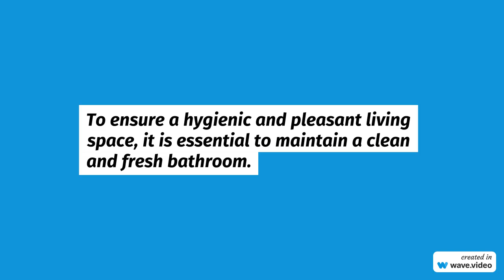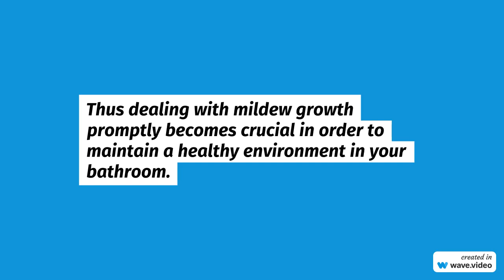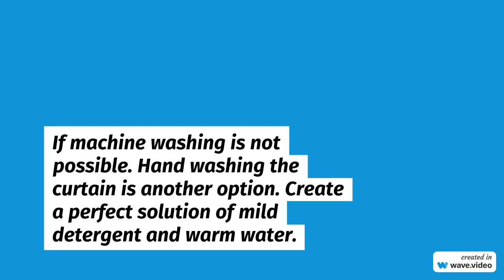NW Maids House Cleaning Service - Defeating Mildew on Shower Curtain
NW Maids

0:00 House Cleaning Service
0:30 Maid Service
1:00 Move in/out Cleaning
1:30 Apartment Cleaning
2:00 Deep Cleaning

Defeating Mildew on Shower Curtain

To ensure a hygienic and pleasant living space, it is essential to maintain a clean and fresh bathroom. However, an issue that many homeowners often confront is the presence of mildew on their shower curtains. Mildew not only looks unsightly but also carries potential health risks.

In this article, we will delve into the reasons behind mildew formation on shower curtains and provide helpful, practical tips to eliminate it, thus guaranteeing a clean and inviting bathroom environment.

Understanding Mildew and Its Causes
To understand the causes of mildew formation, it is important to note that mildew thrives in warm and moist environments making your shower curtain an ideal breeding ground for its growth.

The combination of humidity, lack of proper ventilation, and frequent exposure to water create the perfect conditions for mildew spores to multiply. This equation includes soap residue, body oils, and other organic matter that nourish mildew growth.

Health Hazards Associated with Dirty Shower Curtain
Besides compromising the aesthetics of your bathroom, mildew can pose potential health hazards when these microscopic spores become airborne. They can trigger allergies, asthma attacks, and respiratory problems in individuals with sensitive respiratory systems.

Prevent Mildew from Forming Up on Shower Curtains
Thus dealing with mildew growth promptly becomes crucial in order to maintain a healthy environment in your bathroom. Prevention plays a pivotal role in keeping mildew at bay on your shower curtain. Implementing proactive measures is key:

Use a Fabric Shower Liner
Choose a fabric shower liner over a vinyl one, as fabric liners are less prone to mildew formation due to their breathability and ability to allow air circulation.

Proper Ventilation
Ensure that your bathroom has sufficient ventilation by either opening windows or using an exhaust fan; this will help reduce moisture levels in the air which can obstruct mildew growth.

Keep the Curtain Spread Open
After every shower session, make it a practice to spread open the curtain fully; this allows for complete drying. By following these preventative steps diligently, you can minimize or even eliminate mildew on your shower curtain, thus ensuring a clean and fresh bathroom environment.

To ensure the prevention of mildew growth. It is important to avoid folding or bunching the curtain, as this can trap moisture. In order to maintain a clean shower curtain. Establishing a regular cleaning routine is highly recommended.

How to Clean Mildew on Shower Curtain
To remove mold and mildew on curtains, follow proper cleaning techniques and consider using specialized mold and mildew cleaners.

Remove and Inspect
Firstly periodically remove the shower curtain from the hooks and inspect it for any signs of mildew. Taking prompt action can prevent the spread of mildew to other areas.

Machine Wash
Secondly, if your shower curtain is machine washable, check the care instructions and wash it accordingly. It is advisable to use hot water and add bleach or vinegar to the wash cycle in order to kill any existing mildew spores.

Hand Washing
If machine washing is not possible. Hand washing the curtain is another option, especially if it’s a fabric curtain. Create a perfect solution of mild detergent and warm water. To get rid of mildew stains, scrub the affected areas with a soft brush or sponge. Use the right cleaner for the plastic type of curtain to avoid water stains buildup.

Drying
After washing, ensure that the curtain is thoroughly dried before rehanging it. Consider hanging it outside on a sunny day if feasible, as direct sunlight acts as an effective natural mildew inhibitor.

Mildew on Shower Curtain
Natural Remedies to Get Rid of Mildew
For those who prefer using natural remedies. There are several options available:

Vinegar Solution
One option is to create a mixture of equal parts white vinegar and water. Spray this solution onto the affected curtain areas and let it sit for a few minutes before rinsing thoroughly with water and allowing the curtain to air dry.

Combining a few drops of tea tree oil with water in a spray bottle for another natural remedy. Shake well and spray this mixture onto the mildew-infested areas. Leave it for an hour before rinsing and drying the curtain.

Baking Soda Paste
Alternatively, you can make a solution paste by mixing baking soda with water. Apply this paste directly onto the mildew stains and gently scrub with a brush. Rinse thoroughly and dry the curtain afterward.